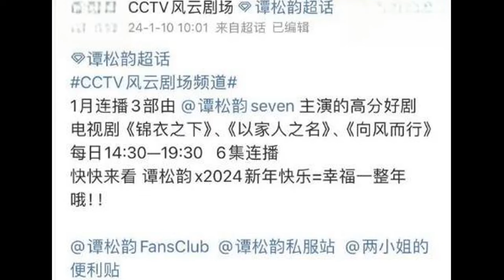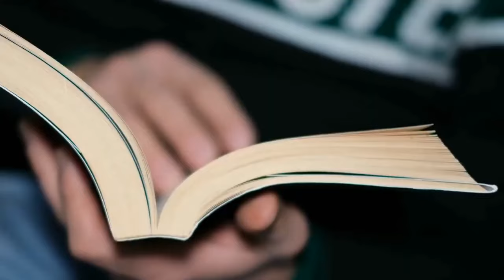他真的好愛她！ 王凱探班松韻《逍遥》剧组，大方请客奶茶秀恩愛打招呼，這算是官宣了吧！ 就知道他兩個是真的【果然扒姐】谭松韵